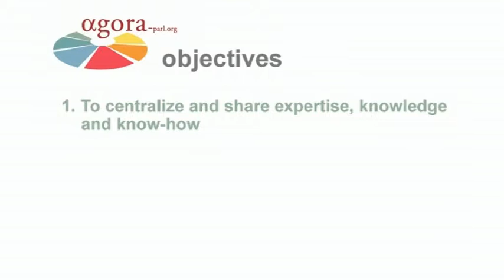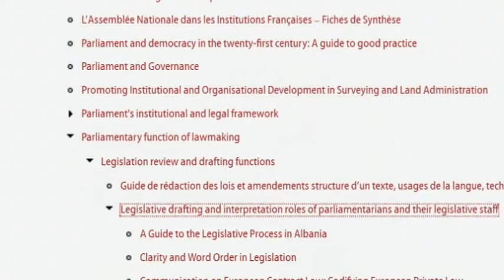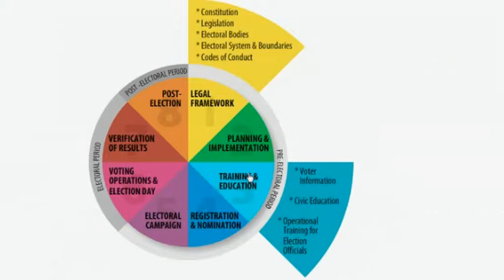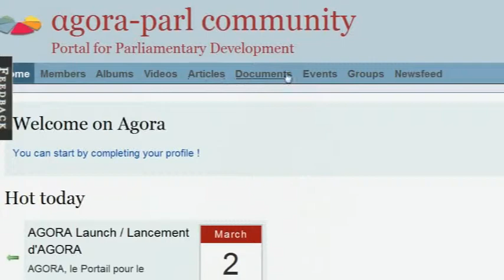AGORA_FINAL_ENG02.flv